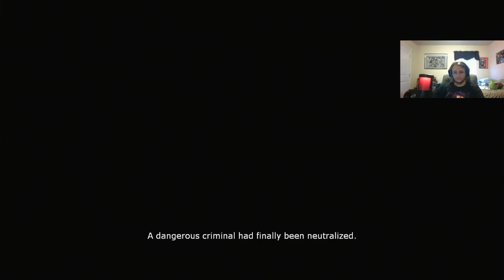I MIGHT JUST SUCK IN GENERAL | Mortal Kombat 9 Jax Tower